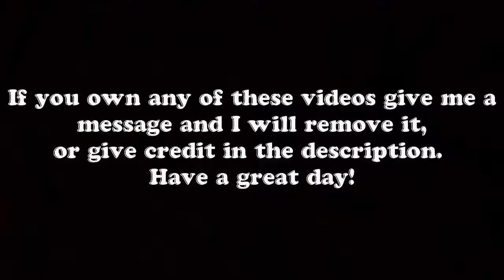BEST OF GAS STATION FAILS 2017